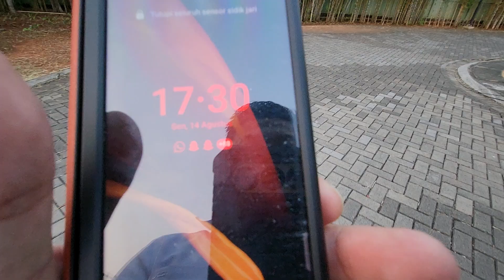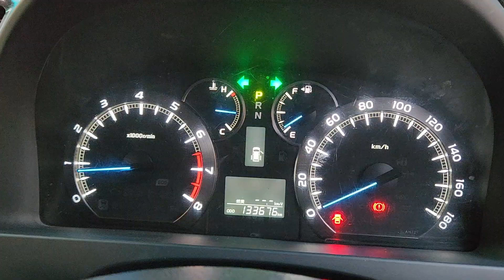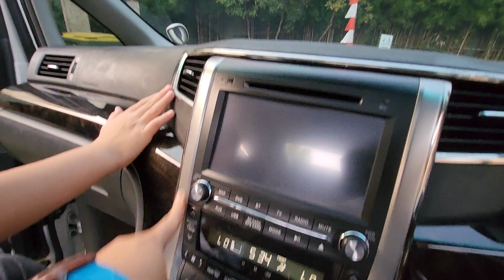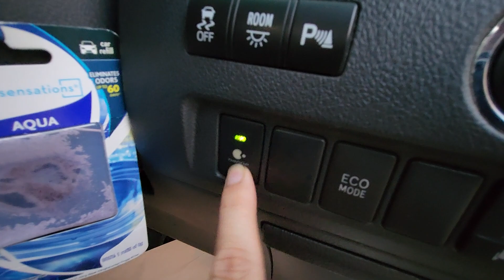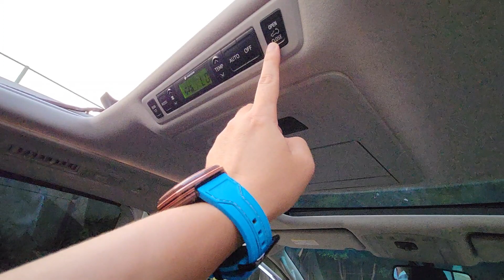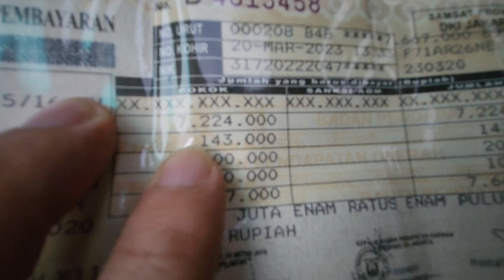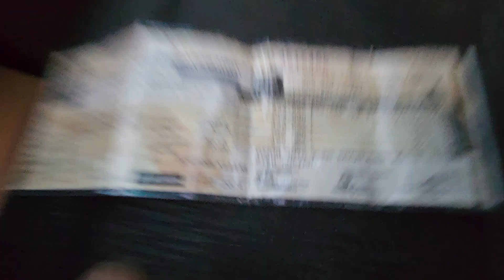BARU MASUK LAGI - MPV PREMIUM FAVORIT HARGA 300 JUTAAN alphard SC ALLESS 2012 2013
Puji Tuhan - JOSSSSS - UPDATE HOT STOCK ALPHARD baru diangkut kokofai per 14 08 23 kmrn
🇮🇩 Video "BEFORE", sudah ON AIR di YOUTUBE CHANNEL kokofai86 🇮🇩✌️.. PR PR nya ada lengkap di video BEFORENYA ya
🇮🇩 LINK :

📸 VIDEO AFTER nya nanti ya pas sdh selesai BERESIN PR + COATING DETAILING, kokofai ON AIRKAN di YOUTUBE CHANNEL kokofai86 lagi ya
FOR SALE :

ALPHARD 2.4 SC ALLESS 2012 FAKTUR 2013 - WHITE - KM 133 rb FULL RECORD TOYOTA - Tax 03.24 - JOK ISOFIX ALCANTARA - PBD - NANOE TECH AC - CRUISE CONTROL - ANTI BEAM ASST MIRROR - RAIN SENSOR - Document LENGKAP
Kondisi pastinya terima JOSS - BROERY MARANTIKA "JANGAN ADA DUSTA DIANTARA KITA"
Bonus :

✅️ HU ANDROID + CAM 360
✅️ TALANG AIR
✅️ COATING DETAILING
✅️ KARPET DIAMOND
✅️ PR PR DONE - spt keterangan di video before
✌️ OPEN PRICE JOSSS DEAL "395 JUTA NEGO" for cash credit or trade in
Thanks & GOD BLESS - Salam JOSSS - Broery Marantika "Jangan ada DUSTA diantara kita"
🚀 IG khusus 📸🚙🔧 @rensmotor